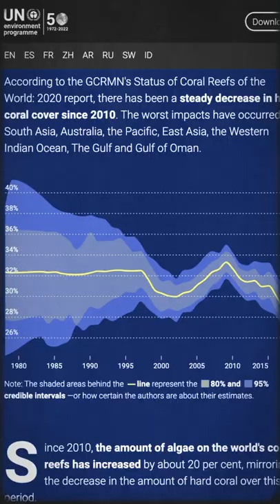Our Coral Reefs Are Dying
In this Our Changing Climate climate change video short, I look at how coral reefs are bleaching and eventually dying off because of ocean acidification and warming oceans.